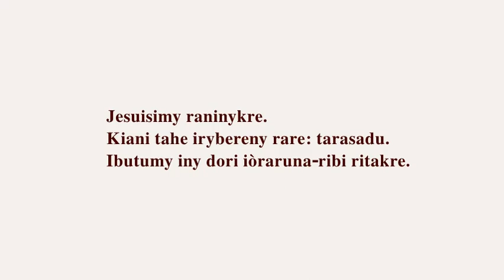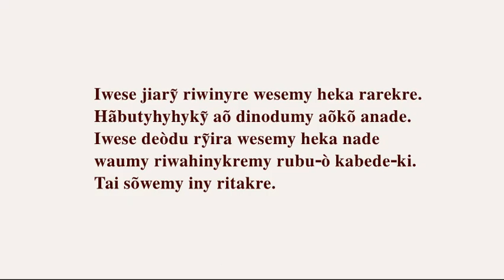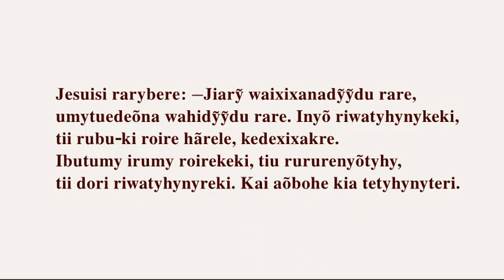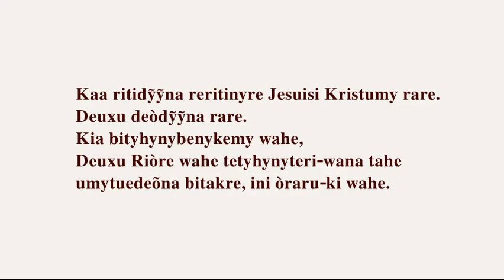Jesuisi Kristumy Araguaia River Iny rybè central Brazil Karajá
Jesuisimy raninykre.
Kiani tahe irybereny rare: tarasadu.
Ibutumy iny dori iòraruna‑ribi ritakre.

Ibutumy heka Waha wadee riwahinyre tii heka riwaeryre.
Jiarỹ tule tii reeryre.
Aõma ixidee wikeki inydee ariteòsinyke.
Timybo Waha rare.
Elehydỹỹmy buruke aõbo?
Manake wadee. Jiarỹ heka araelehynykre.

Iwese jiarỹ riwinyre wesemy heka rarekre.
Hãbutyhyhykỹ aõ dinodumy aõkõ anade.
Iwese deòdu rỹira wesemy heka nade
waumy riwahinykremy rubu‑ò kabede‑ki.
Tai sõwemy iny ritakre.

Deuxu Riòre sohojihyyle rare.
Deuxu bede ludu mahãdu ibutumy iluutyhyre.
Tai tahe tariòre diteònyde iny rityhynykremy.
Inyõ tii rityhynyre‑wana, umytueõnahakỹ ritakre.
Tii ruruõtyhy rubu bina bede‑ò.

Jesuisi rarybere: —Jiarỹ waixixanadỹỹdu rare,
umytuedeõna wahidỹỹdu rare. Inyõ riwatyhynykeki,
tii rubu‑ki roire hãrele, kedexixakre.
Ibutumy irumy roirekeki, tiu rururenyõtyhy,
tii dori riwatyhynyreki. Kai aõbohe kia tetyhynyteri.

Jesuisi dirawyònyde: —Jiarỹ wa ryy rare.
Deuxu inatyhyna jiarỹ rare.
Umytuedeõna wahidỹỹdu jiarỹ rare.
Inyõ waòrarukile Waha dee rakre.

Kaa ritidỹỹna reritinyre Jesuisi Kristumy rare.
Deuxu deòdỹỹna rare.
Kia bityhynybenykemy wahe,
Deuxu Riòre wahe tetyhynyteri‑wana tahe
umytuedeõna bitakre, ini òraru‑ki wahe.